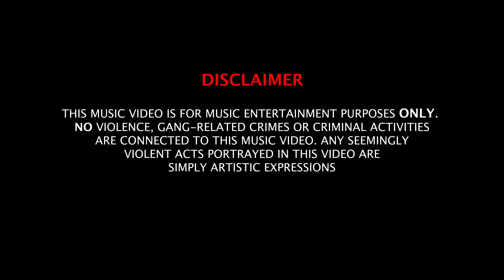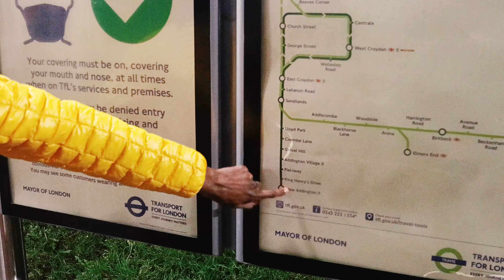T-SQz - Trust Issues (Intro) [Music Video] | Link Up TV